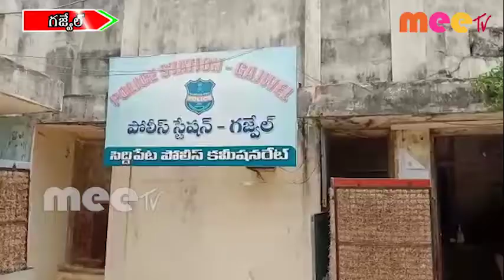గజ్వేల్ ప్రజ్ఞాపూర్ పట్టణ శివారులో అక్రమంగా తరలిస్తున్న రేషన్ \\ 09..07..2020 \\ MEETV NEWS